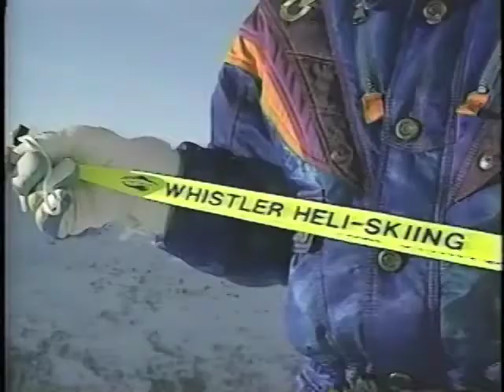ski now 94 #13 ski file 120 我満嘉治 伊東秀人 五藤伯文 CAN Heli Skiing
Canada　Whistler Blackcomb
Yoshiharu Gaman　Hideto Ito　Norihisa Goto